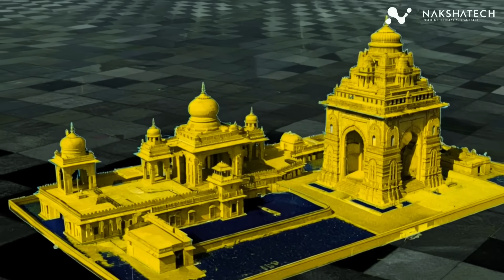Transforming India's infra | Let’s build the India of our dreams | Powered by Drones | Nakshatech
𝗜𝗻𝗱𝗶𝗮’𝘀 𝗳𝘂𝘁𝘂𝗿𝗲 𝗶𝘀 𝘂𝗻𝗱𝗲𝗿 𝗰𝗼𝗻𝘀𝘁𝗿𝘂𝗰𝘁𝗶𝗼𝗻 !

 From villages to cities, temples to towers, our drones help capture the true picture of India. Not just for companies or governments, but for every Indian who dreams of a better tomorrow.

At Nakshatech Pvt Ltd, we believe that to change something, we first need to understand it. Our surveys help build roads, solar plants, drainage systems, smart cities and a stronger India.

📍𝗙𝗿𝗼𝗺 𝘁𝗵𝗲 𝗴𝗿𝗼𝘂𝗻𝗱 𝘁𝗼 𝘁𝗵𝗲 𝘀𝗸𝘆, 𝘄𝗲’𝗿𝗲 𝘄𝗼𝗿𝗸𝗶𝗻𝗴 𝗳𝗼𝗿 𝗜𝗻𝗱𝗶𝗮, 𝘁𝗼𝗴𝗲𝘁𝗵𝗲𝗿.